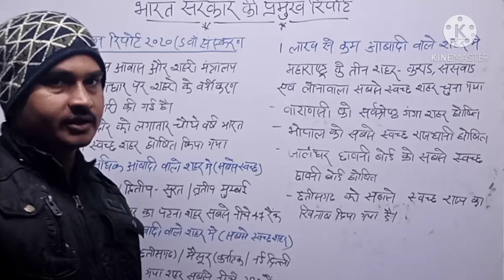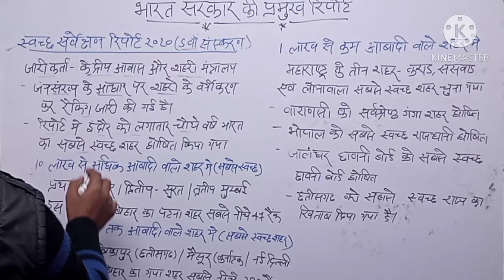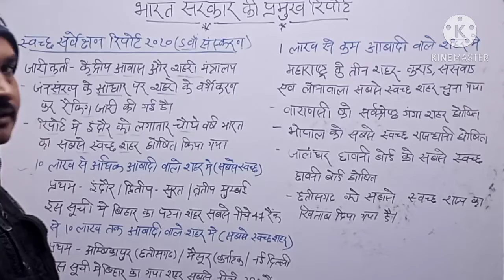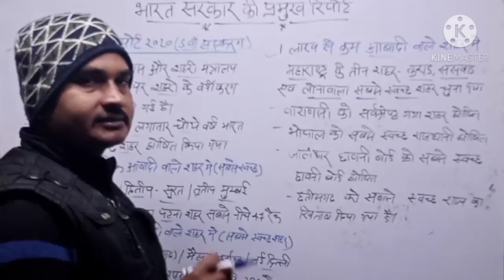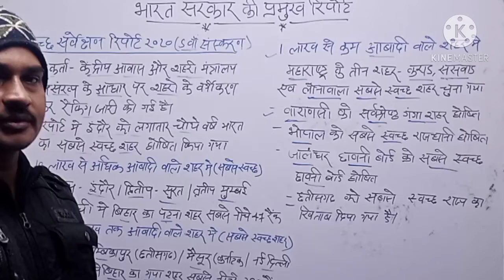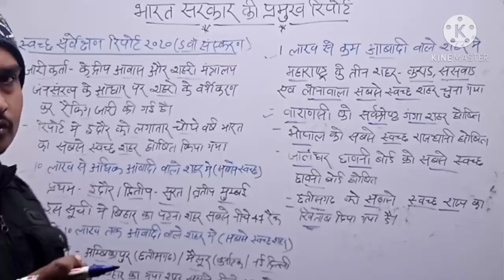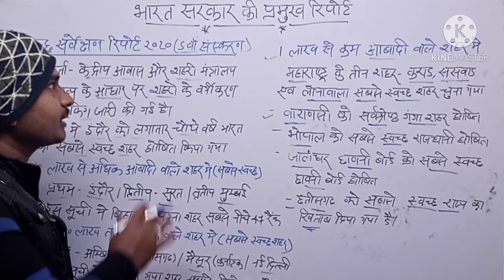स्वच्छ सर्वेक्षण रिपोर्ट 2020 | swachh sarvekshan report 2020 | current affairs 2020 | imp question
स्वच्छ सर्वेक्षण रिपोर्ट 2020 सभी प्रतियोगी परीक्षाओं के लिए महत्वपूर्ण करंट अफेयर्स 2020